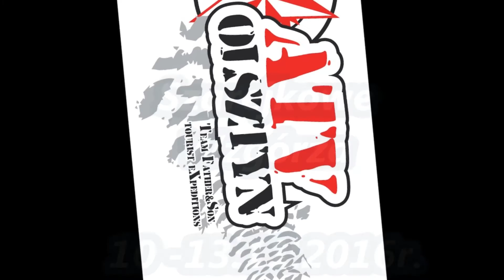Szarejkowe Wzgórza 11 11 2016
ATV Olsztyn w Szarejkach i na Litwie